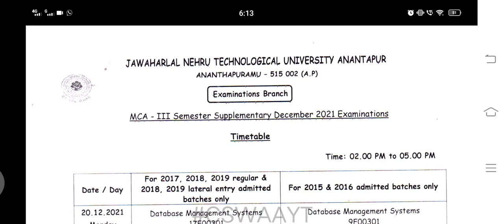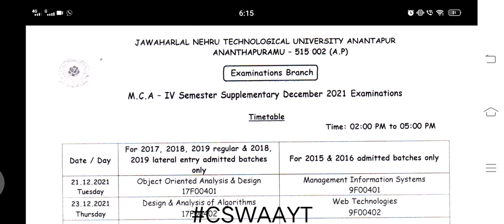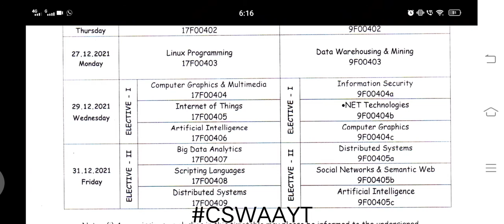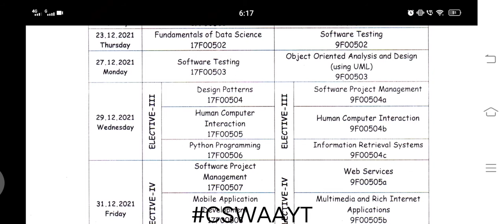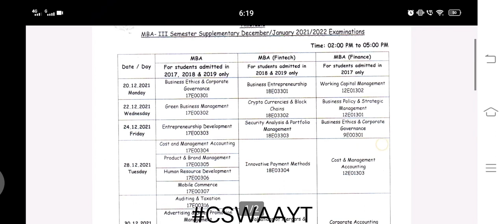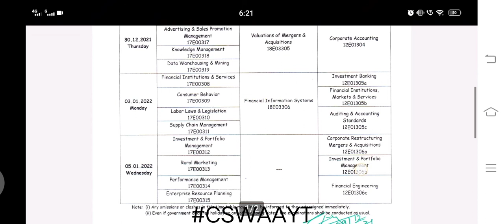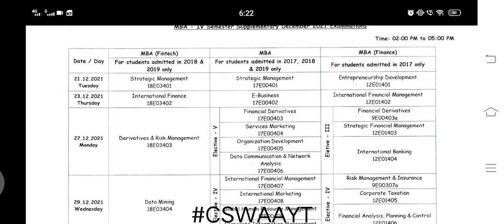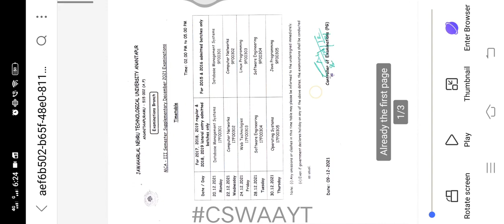JNTUA MBA MCA 3,4,5 semester supply exams time table 2021/2022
JNTUK MBA MCA 3,4,5 semester supply exams time table 2021/2022 | JNTUK MBA MCA exams time table 2021 / 2022
Jntuk new updates.
JNTUK new updates.
TSPGECET second and final counselling Result | Tspgecet seat allotment 2021 .
tspgecet counselling second and final results . . .